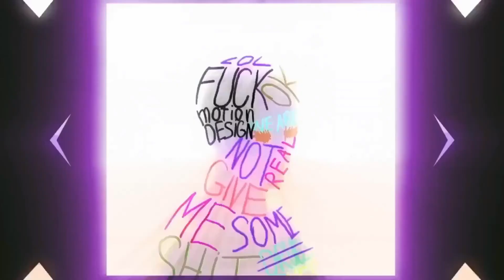DJ KOVECK Visual Loop 2 0